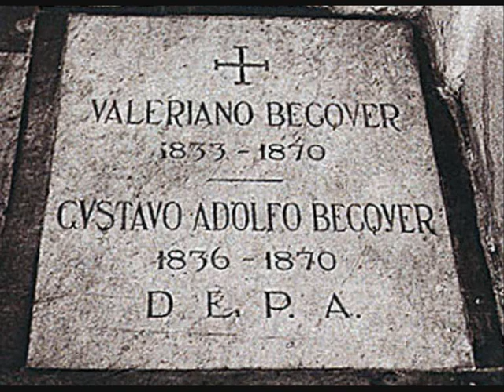LAS GOLONDRINAS de BÉCQUER (Pedro Ipuche Riva)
Este video está dedicado a Gabriela López Núñez.
Soprano - Natalia Zimarioff
Piano - Elisa Etchepare
Poema - RIMA LIII de Gustavo Adolfo Bécquer
Música - Pedro Ipuche Riva

ENGLISH TRANSLATION

Dark swallows will return
To hang their nests on your balcony
And again with their wing at your crystal
Playing they will call

But those that stopped their fly
To watch your beauty and my happiness
Those that learnt our names
Those... they will not return

Thick honeysuckles will return
To climb up your garden walls
And again in the afternoon even more beautiful
Their flowers will open

But those curdled with dew
Whose drops we looked tremble
And fall as tears of the day...

Ardent words of love will return
To sound in your years again
Your heart from its deep sleep
May be will wake up

But dumb, engrossed and on my knees,
As one adores God in front of his altar,
As I did love you... wise up
No one will love you that way

ORIGINAL (SPANISH)

Volverán las oscuras golondrinas
en tu balcón sus nidos a colgar,
y otra vez con el ala a sus cristales
jugando llamarán.
Pero aquellas que el vuelo refrenaban
tu hermosura y mi dicha a contemplar,
aquellas que aprendieron nuestros nombres...
ésas... ¡no volverán!
Volverán las tupidas madreselvas
de tu jardín las tapias a escalar,
y otra vez a la tarde aún más hermosas
sus flores se abrirán.
Pero aquellas cuajadas de rocío
cuyas gotas mirábamos temblar
y caer como lágrimas del día...
ésas... ¡no volverán!
Volverán del amor en tus oídos
las palabras ardientes a sonar;
tu corazón de su profundo sueño
tal vez despertará.
Pero mudo y absorto y de rodillas,
como se adora a Dios ante su altar,
como yo te he querido..., desengáñate,
nadie así te amará.

Natalia Zimarioff was born of Russian parents Lázaro and Febronia in Montevideo (Uruguay). She learnt to sing with the famous French star Ninon Vallin at the Uruguayan National Conservatory where she met her future husband, composer Pedro Ipuche Riva. She also studied with Lola Rodríguez de Aragón and Irene Joachim. She devoted herself mainly to teaching but left a few recordings that will be uploaded at this channel. Most of her students are singing and teaching all around the world such as Adriana Mastrángelo (Argentina), Jovita Gómez Couto (Spain), Claudio Sotelo (México), Cecilia Latorre (Uruguay). At the present time she teaches in Montevideo to pupils that come from all parts of the world such as Argentina, Germany or Russia. All comments and messages will reach directly Natalia's mailbox but as she doesn't understand English please write if possible in Spanish, French, Italian or Russian. Thank you !
Escuche más obras de Pedro Ipuche Riva en su canal :
Ahí podrá disfrutar de los videos :
- "CLASIC POP 2" para orquesta sinfónica de cámara, escrita tras haber descubierto la música Reggae en un viaje a Jamaica,con imágenes de famosos músicos clásicos y populares :
- "CULMINACIÓN" 3er movimiento de la Sinfonía III "EL ARTISTA Y SU MUNDO" con imágenes de presidentes de USA :
- "JAZZ FUNERAL SYMPHONY" inspirada por los entierros musicales en New Orleans y un tema del grupo de rock Deep Purple :
- "ANIMALES ILUSTRES" para quinteto de vientos (flauta, clarinete, oboe, corno y fagot) inspirada por los okapis, el elefante, el tigre blanco , la ardilla voladora y las orcas, delfines y focas del Marineland de Miami :
- 3er movimiento del CONCIERTO PARA PIANO Y ORQUESTA interpretado por la pianista Alba Acone y el Maestro José Antonio Abreu al frente de la Simón Bolivar con imágenes de todas las banderas de los países latinoamericanos :
- "MATEANDO", preludio para guitarra por Sergio Fernández con imágenes de Albert Einstein, Lula, Hugo Chávez, Julio Cortázar, Maradona, Messi, Pepe Mujica, el Ché Guevara, Fernando Lugo, Jorge Batlle, Luis Lacalle Pou, Omar Gutiérrez, Eduardo y Chiche Duhalde tomando mate :
-"SARABANDA RECITATIVO Y ALEGRO" para oboe y piano con fotos de Jean-Louis Leroux y Marta Bracchi junto al compositor en SAN FRANCISCO (USA) :